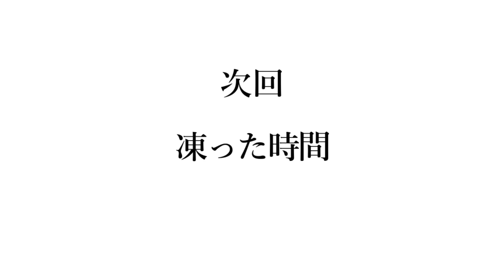【世界を縛るゼルダの伝説】 -トワイライトプリンセスHD- 実況プレイ part14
第14話 「夕暮れに融ける城下町」

◆ゼルダの伝説 トワイライトプリンセスHD
■発売日:2016年3月10日
■価格: 6,156円(税込み)
■対応ハード:WiiU
■ジャンル:アクションアドベンチャー
■プレイ人数:1人
■CERO:B(12才以上対象)